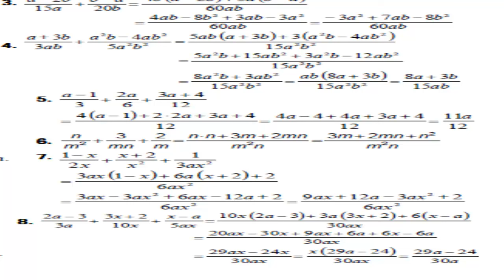Algebra de Baldor Ejercicio 126 Literales del 2 al 18 GATITATV